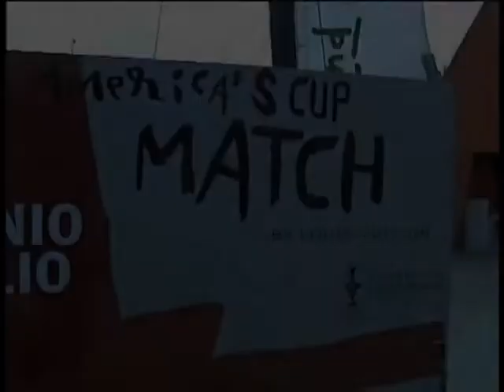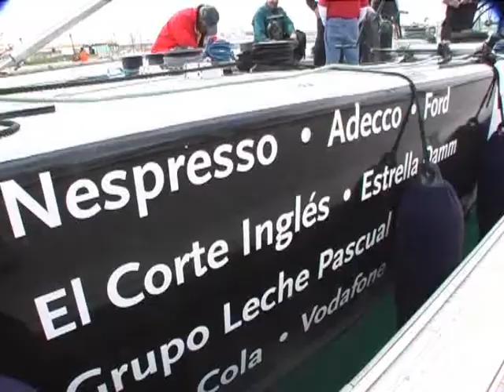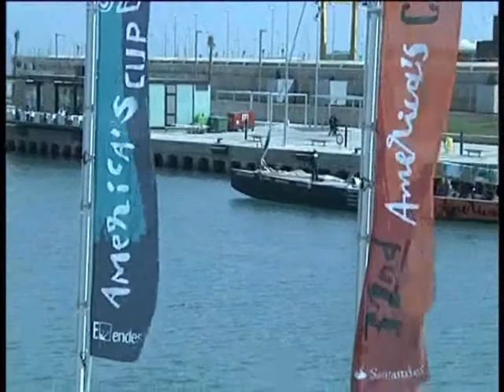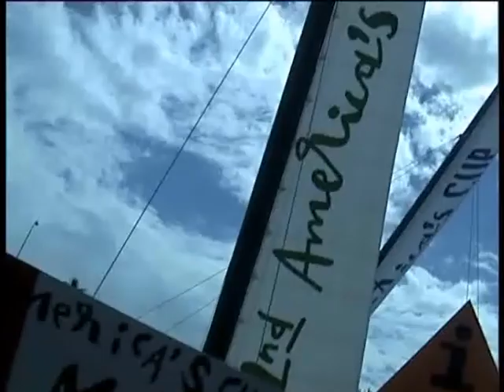Americas Cup 2007